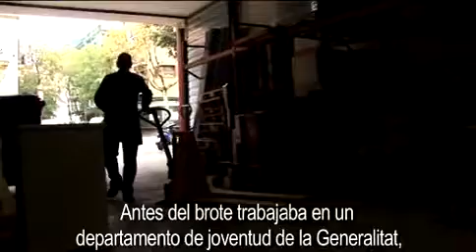CARLES BOIXADÓS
Presentación del personaje.